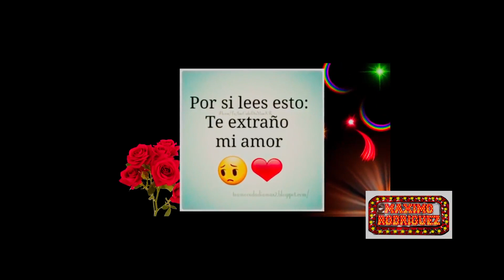La vida vence al Orgullo D A R Interprete MAXIMO RODRIGUEZ Cover Costeños del Pacifico